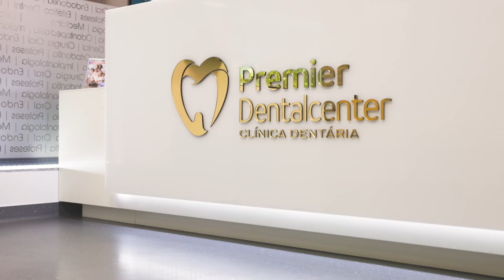Premir Dentalcenter Clínica Dentária na cidade da Maia Porto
Premi r Dentalcenter Clínica Dentária Maia Porto